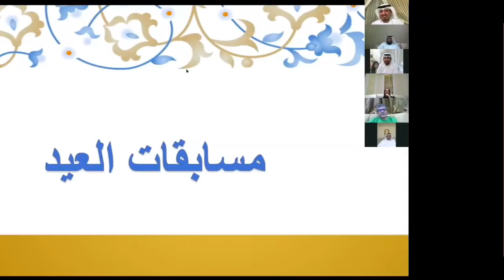وزارة تطوير البنية التحتية | ملتقى ميلس العيد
أبعدتنا المسافات للمحافظة على أحبائنا وعائلاتنا وبقيت قلوبنا عامرة بالمودة والمحبة والألفة،،،
“بحضور معالي الوزير الدكتور عبدالله بليحف النعيمي، ميلس العيد" مبادرة تفاعل خلالها موظفو وزارة تطوير البنية التحتية وبرنامج الشيخ زايد للإسكان والهيئة الاتحادية للمواصلات البرية والبحرية مع دعوة حكومة الإمارات لتبادل التهاني بالعيد عن بعد، والالتزام بالإجراءات الاحترازية، بهدف حماية أمن وسلامة المجتمع.